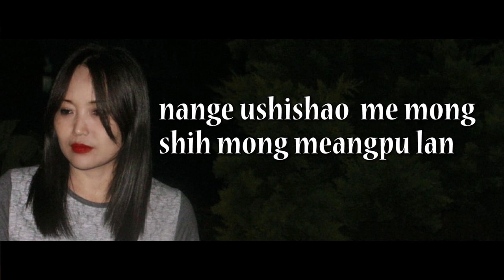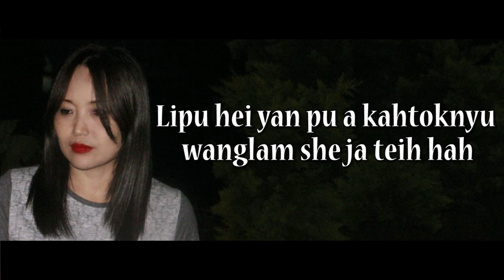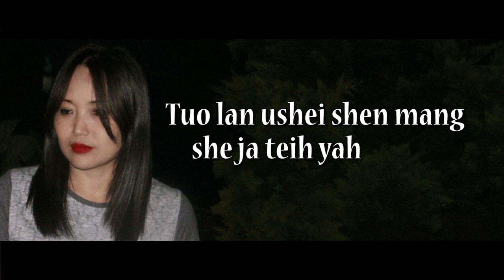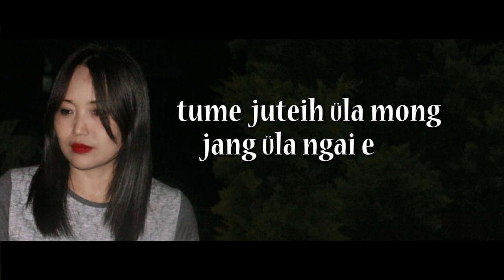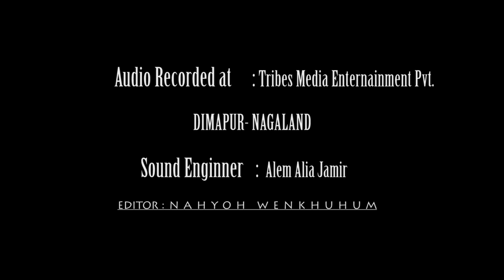KEN E PEI PU MONGKEN ||EPHONG MARINA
Title: Ken e pei pu mongken
Artist : Ephong Marina
Audio Recorded at- Tribes Media Entertainment
Sound engineer- Alem Alia Jr
Editor- Nahyoh Wenkhuhum